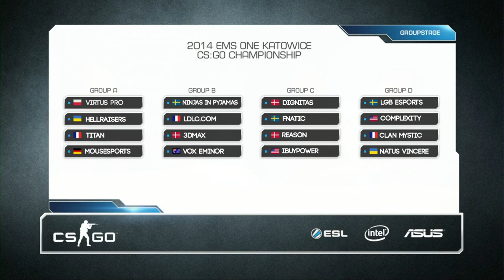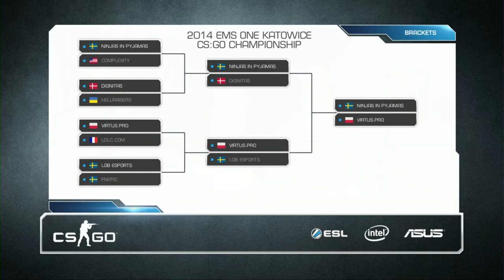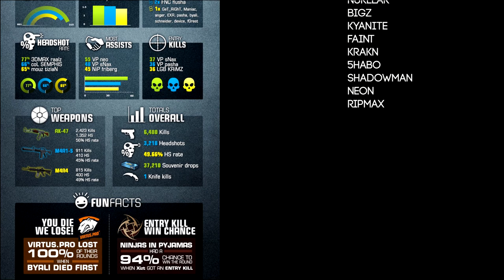Virtus Pro - The Road To Proland (Katowice CSGO 2014)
Edited, Created and Produced by Naamiko.

I make no attempt to try and pass the music off as my own, and have linked each song to their official youtube page where you can find the original band and record label.

For making this video possible by putting the time and effort
into producing such a good tournament I would like to thank:

ESL
Intel
Asus
Republic of Gamers

Music used in order:
Borrowed Time - TC (Ft. Sub Focus)

Beta Testers
Hawky
MontSta^
Tweeday
Kontempt

The reason I made this movie was partly due to how amazing the
crowd were at Katowice, how good the tournament was, and the
fact that the underdogs Virtus Pro won it against all odds.
What spurred me to dedicate the past three weeks to making this
were that I was humbled to see that Virtus Pro shook NiP's
hands before picking up their trophy, I enjoyed seeing a
respect that can often be overlooked in the gaming world.
Apologies if you don't have the same taste as me in music,
having to sit and listen to the same songs over and over mean
that I edit with songs that I enjoy without any regard for how
niche they may be.

Shout Outs
Rook
Snubs
Timmad
Trent
zinc
Nuklear
BiGz
Kyanite
faint
KraKn
5haBo
Shadowman
Neon
Ripmax